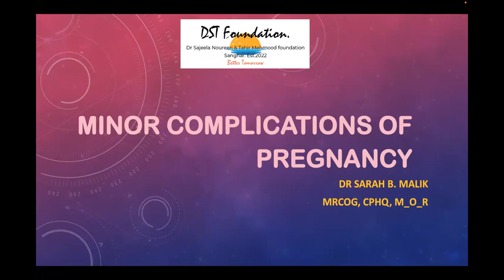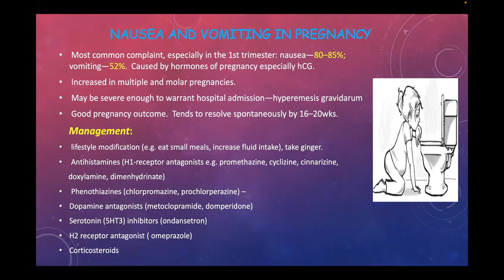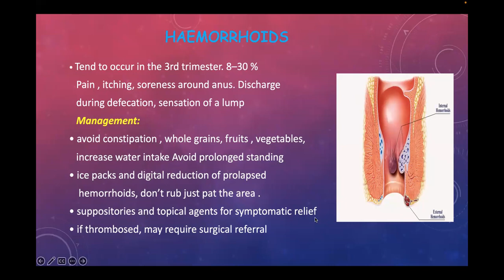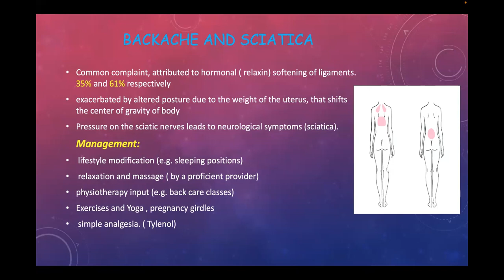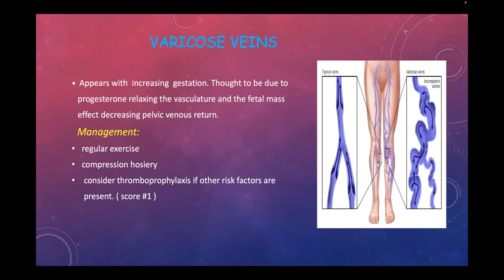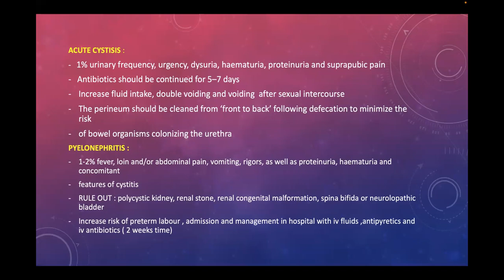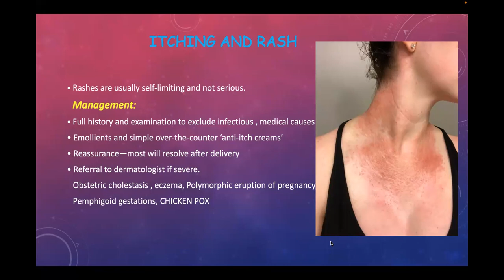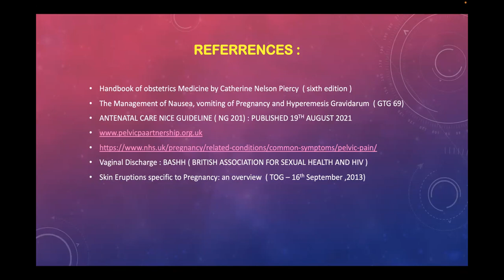MINOR COMPLICATION OF PREGNANCY. DR SARAH B. MALIK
this is continuation of our educational program and useful for all doctors who are managing pregnant women.